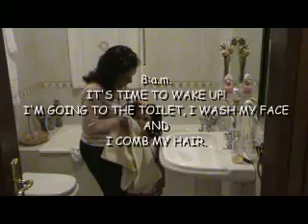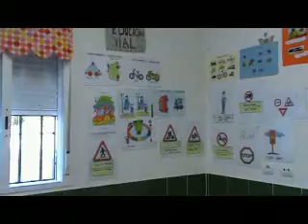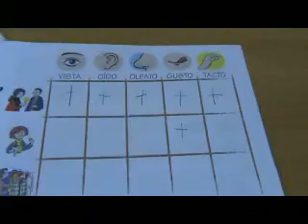Rocio's Daily Life